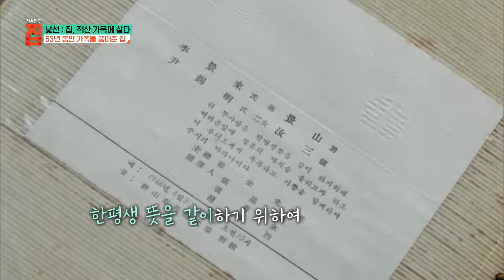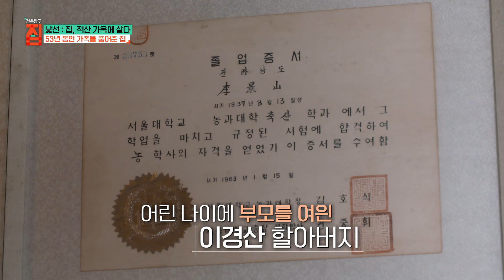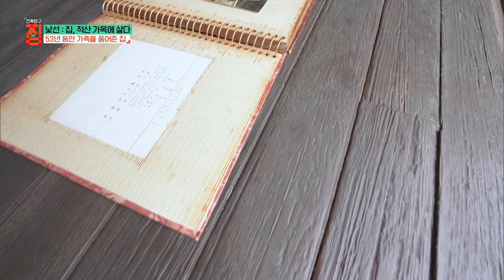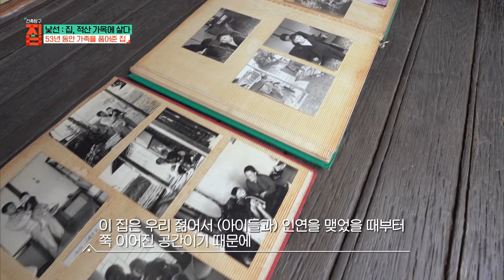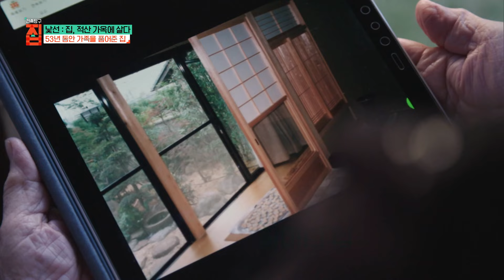노부부의 역사가 된 적산 가옥, 부부의 평생 집이 된 신혼집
일제 강점기 시절 일본인이 살다 남기고 간 '적산가옥'
한 때는 적산가옥이었지만 이제는 노부부의 인생과 역사가 담긴 집을 찾아가 본다.